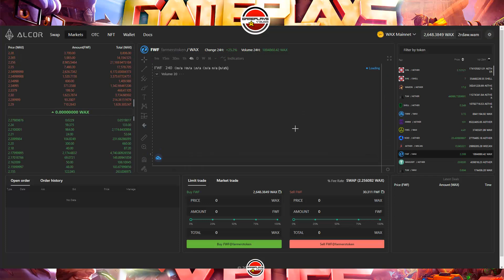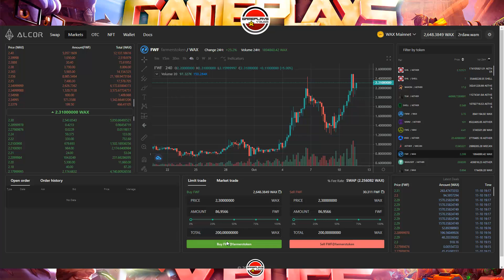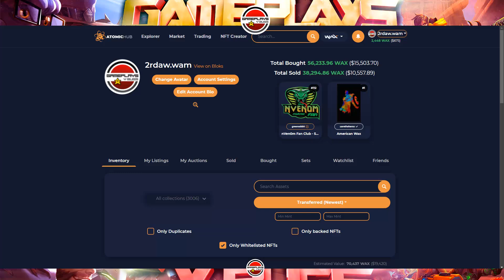FARMERS WORLD. ¡SORTEO SORPRESA! ¿QUE SERA? NO TENGO NI IDEA. SUERTE.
Si tienes dudas relacionadas con este video, en mi discord:
Canal de Gameplays y Bugs: